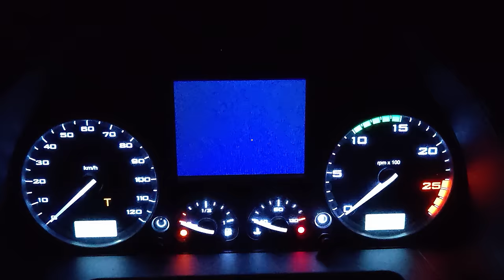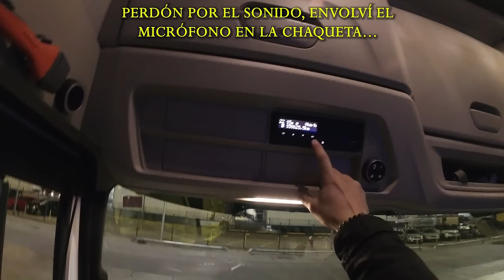Acompaña a un Camionero en Un Día de Trabajo | TRUCKVLOG #46